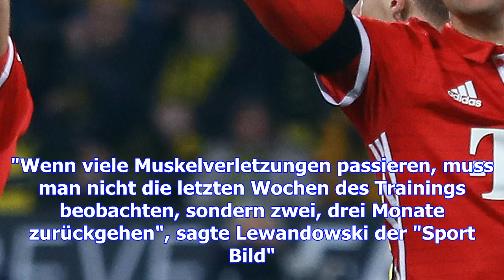Muskelverletzungen beim fc bayern: lewandowski macht ancelotti zum sündenbock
Mittwoch, 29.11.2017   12:11 Uhr Liveticker | Spielplan | Tabelle Niklas Dorsch, Marco Friedl oder K...